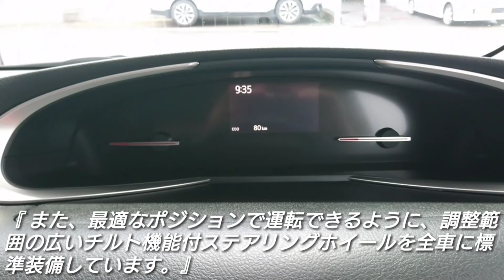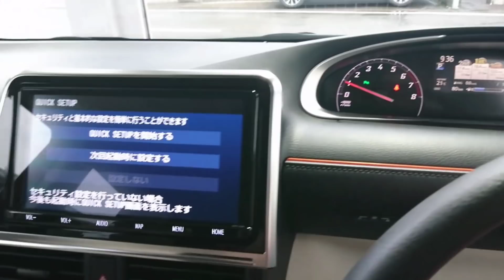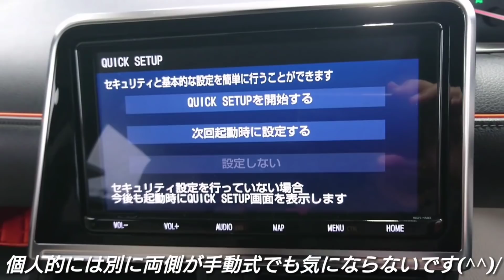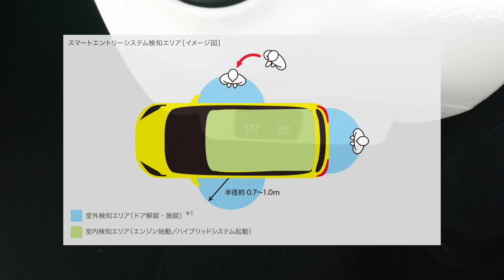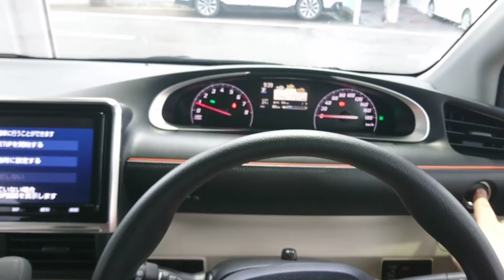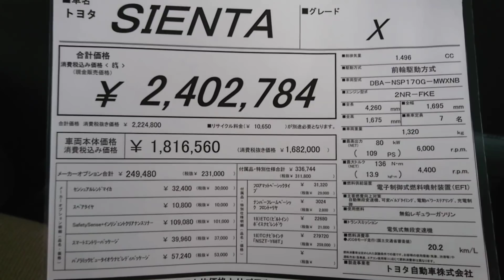TOYOTA 新型シエンタ X マイナーチェンジ 試乗&車両紹介！内外装(エクステリア&インテリア)を撮影してきた！TOYOTA トヨタ funbase ハイブリッド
【 撮影機材 】

加速 燃費 試乗 納車 外装 内装 洗車 車中泊 改良 car ハイブリッド ベタ踏み ナビ  e-power hybrid ディーゼル タント シエンタ プリウス ジムニー ヴォクシー デミオ アクセラ sienta アルファード ヴェルファイア クラウン ジューク カローラスポーツ c-hr フィット n-box エヌボックス アクア cr-v n-van